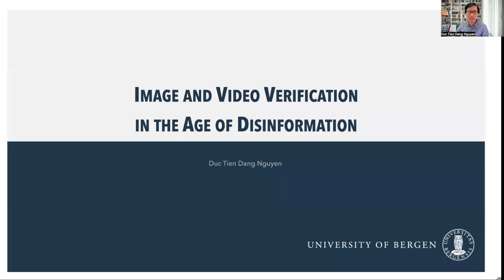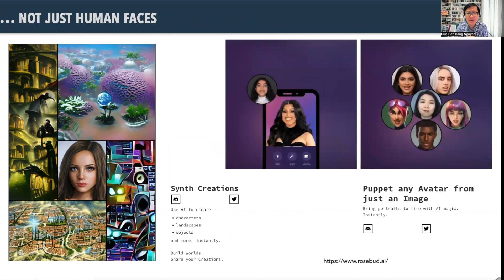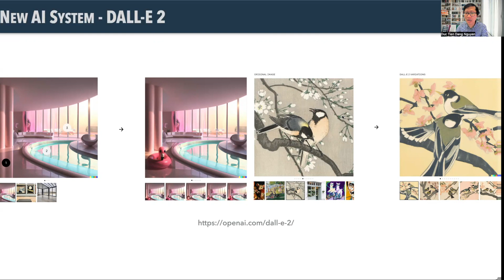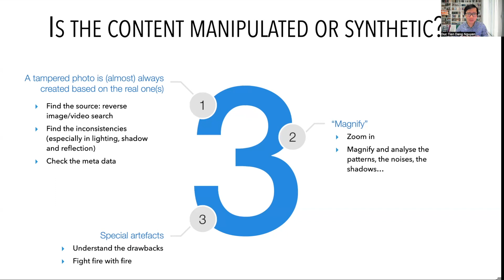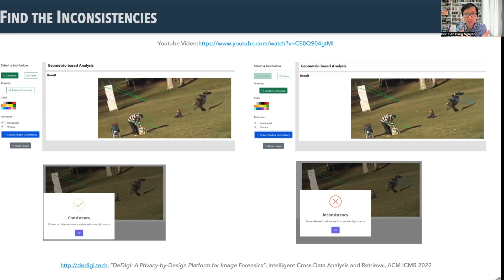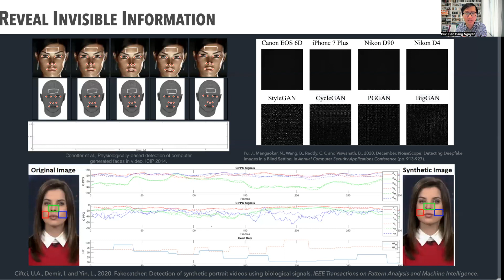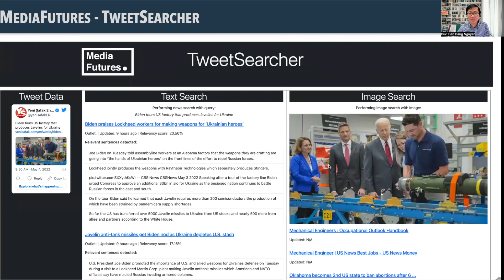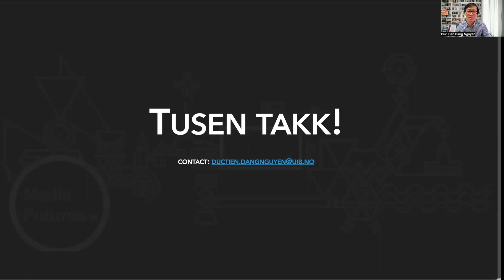Image and Video Verification in the Age of Disinformation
In this talk, Duc Tien Dang Nguyen will give a broad overview of the rise of new threats in image and video manipulation and generation and how researchers seek to advance methods to reveal them. The talk will also cover how researchers collaborate with industrial partners to counter disinformation.

Duc Tien Dang Nguyen's Bio
Duc Tien Dang Nguyen is an associate professor at the Department of Information Science and Media Studies, University of Bergen. His main area of expertise is in multimedia forensics, lifelogging, multimedia retrieval, and computer vision. He is a member of MediaFutures WP3 – Media Content Analysis and Production in Journalism and The Nordic Observatory for Digital Media and Information Disorder (NORDIS), mainly working on visual content verification.